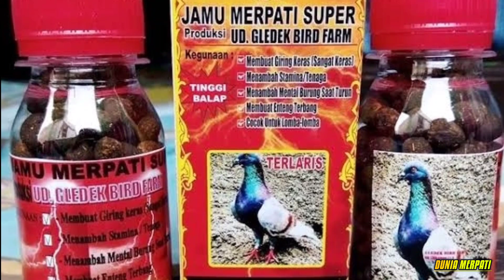CARA MEMULIHKAN TENAGA MERPATI YANG SEMAKIN MENURUN‼️